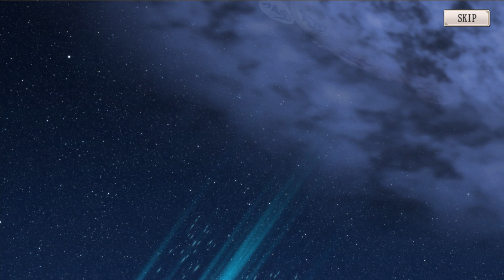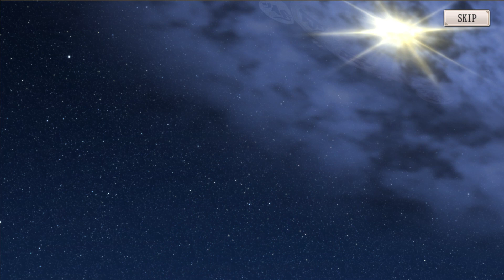【ミナシゴノシゴト】祝3.5周年！3.5周年限定ガチャ『父と娘の泡沫楽園Ⅱ』を40連引いたよ【ガチャ】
次はレ・エムピックアップ引きます😄